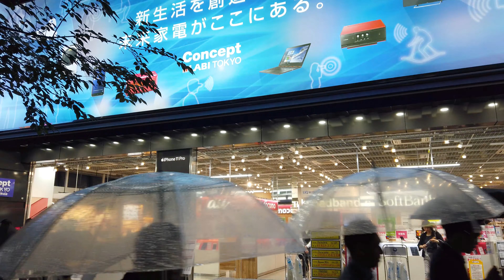4K ᵁᴴᴰ | Heavy rainy night walk | downtown Tokyo | Japan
Free shower in street that night ! 💦💦